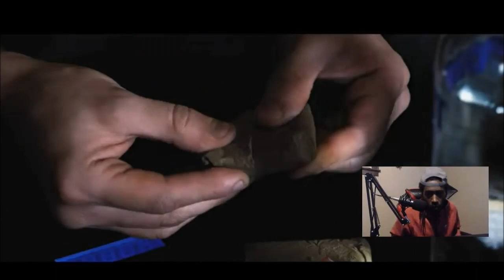A-Nine - Nar Jag Sitter i Arren (Swedish Rap Reaction)🔥🔥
My Setup 👍👍👍

Unscripted reaction/commentary.